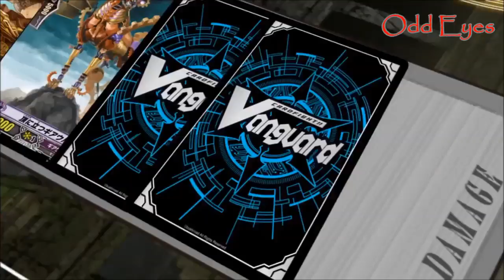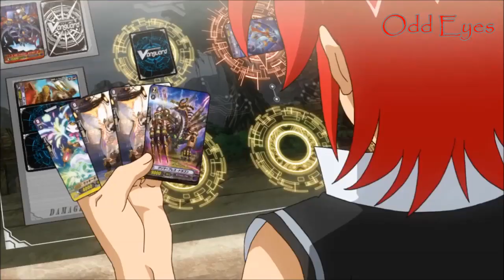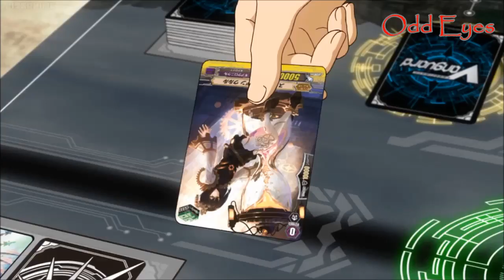Chrono VS Ibuki AMV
For a final fight of the 1st season of G, this felt okay.

Song:
Stratovarius - Paradise

Anime:Cardfight Vanguard G
Episodes:47-48